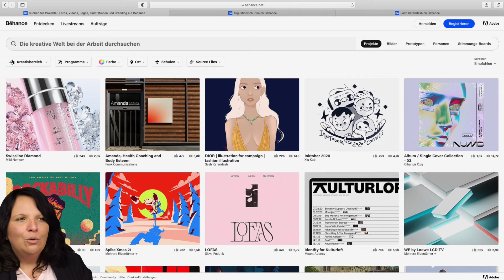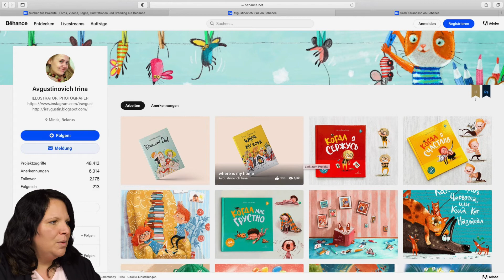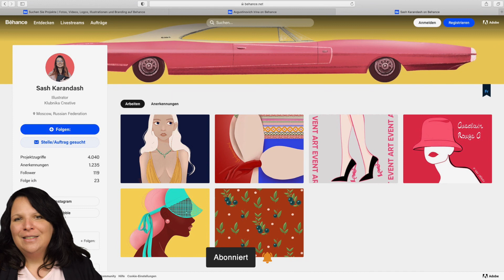Warum du als Grafikdesigner eine Visitenkarte im Internet brauchst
Entdecke die Bedeutung einer Online-Visitenkarte für Grafikdesigner und wie sie dir hilft, deine Arbeit effektiv zu präsentieren.
▼Bitte öffne die Info-Box ▼
🎨Möchtest du Mitglied auf dem Kanal werden? Schau hier vorbei: / @digidesignresortcom
Alles ohne Werbung -
Hol dir den Planer für dein Printable Business - so weißt du immer, wann welcher Feiertag kommt und auch, welche Printable du dafür designen kannst!
📹Auf diesem YouTube Kanal findest du komplette Online Kurse zu verschiedenen Themen rund um die Erstellung und Vermarktung von Printables (aka Digitalen Produkten). Schau dir die Playlisten an: